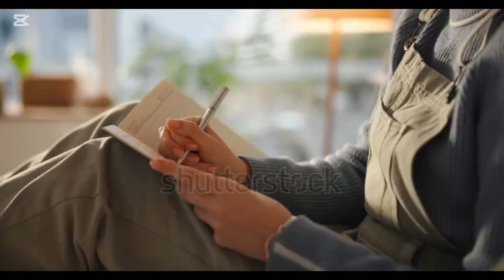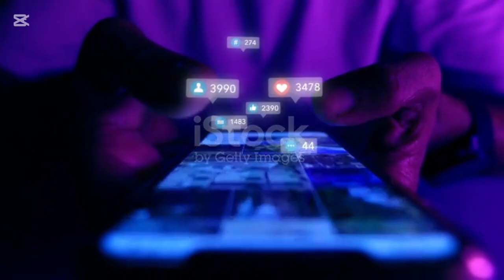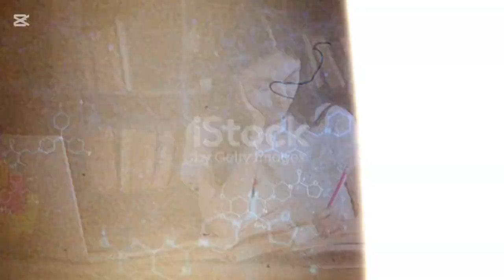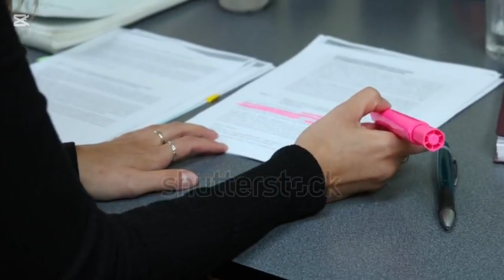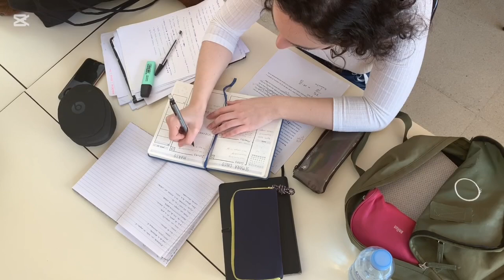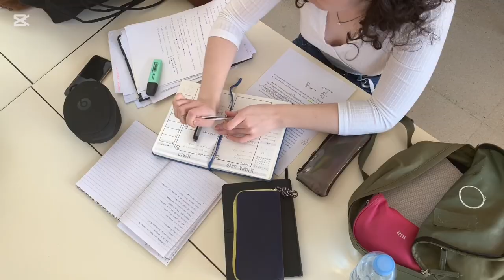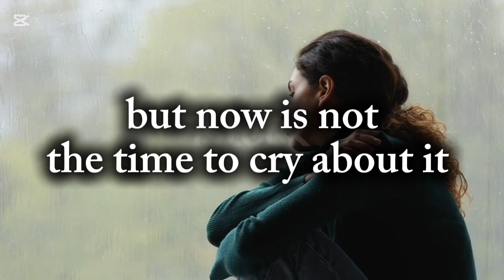ஏன் படிக்கிறத மறந்து போறோம்...?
Are you studying for hours but forgetting everything the next day?
Struggling to stay focused even for 30 minutes?

In this video, we’ll break down:
- Why your brain forgets what you study
- How to improve memory naturally
- Powerful focus tips for students
- Realistic techniques to study longer with clarity

Perfect for school students, A/L ,O/L,NEET, JEE, or any exam preparation!
*Start fixing your study routine today. 💯🔥*